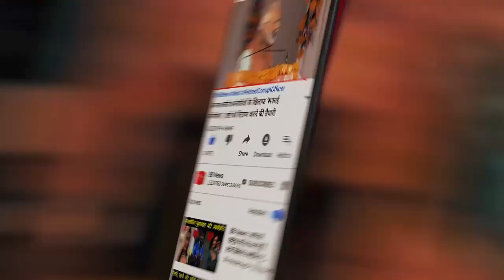नई दुल्हन को 10 ग्राम सोना मुफ्त में देगी बीजेपी सरकार, जानें क्या हैं नियम?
The BJP government of Assam is going to give a big gift to the newly married bride from 1 January 2020. The bride will be given 10 grams of gold as a gift from the government. Some conditions have been laid to avail this scheme.

The relatives of the bride will have to get the wedding registered. The bride should have studied till at least 10th standard. With this, the annual income of the bride's family should be less than 5 lakh rupees. The benefit of this scheme will be available only on the girl's first marriage. To take advantage of this scheme, girls will have to register their marriage under the Special Marriage Act 1954.

Actually, the BJP government of Assam announced this plan only last month. Assam Chief Minister Sarbananda Sonowal has named this scheme 'Arundhati Swarna Yojana'.

Gold will not be given in physical form under this scheme. After the registration and verification of marriage by girls, 30 thousand rupees will be deposited in the bank account of the bride. After this, the girl has to submit a receipt for the purchase of gold. Meaning that the money given under this scheme of the government will not be used anywhere else.